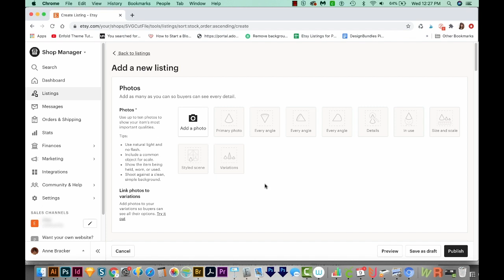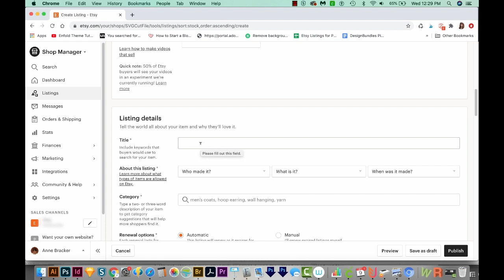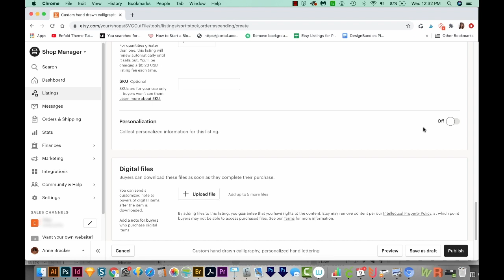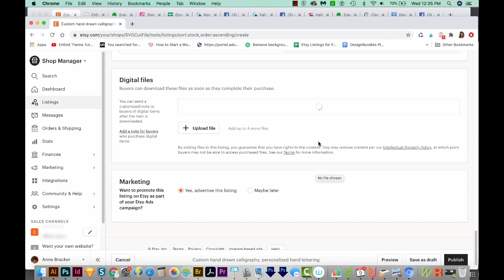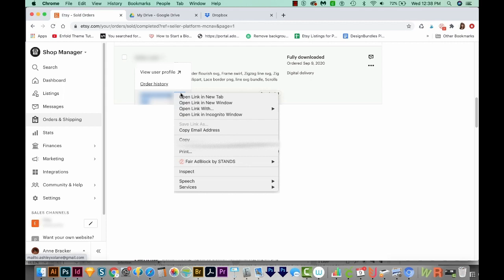Tips for selling custom or personalized digital files on Etsy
Get 40 free Etsy listings with my referral after completely setting up your shop with a published listing.

Get 40 free listings on Etsy with my referral link (new shop owners only) ~ after completely setting up your shop, including adding a listing and your payment info, you should see your free listings in your Shop Manager - Listings (left side), then look for the black "Add a Listing" button in the upper right. The 40 free listings will show on that button too. IF YOU'RE NOT SEEING THEM, PLEASE EMAIL ME -HOWTOGRAPHICDESIGNER AT GMAIL.COM. I will need your shop name and the link you used to get the listings (in the first line of this paragraph). Then I will call Etsy and see what the heck is going on.

➝ PHOTOSHOP
How to remove excess pixels from the tops and sides of your artwork in Adobe Photoshop